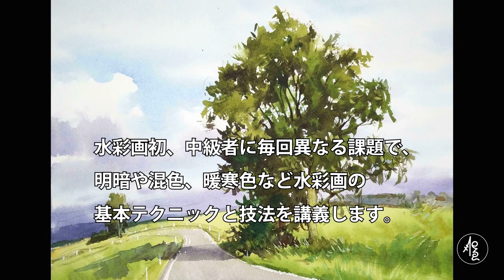那良水彩教室 水彩画オンラインレッスン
ご興味あればぜひご連絡ください！